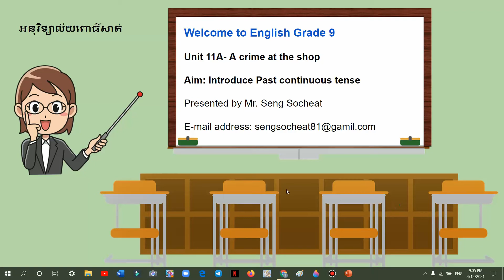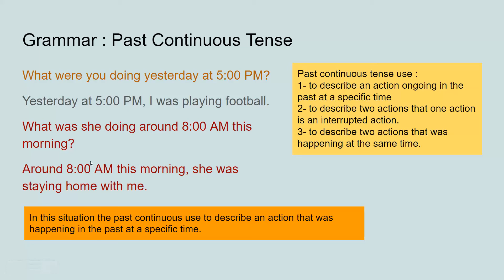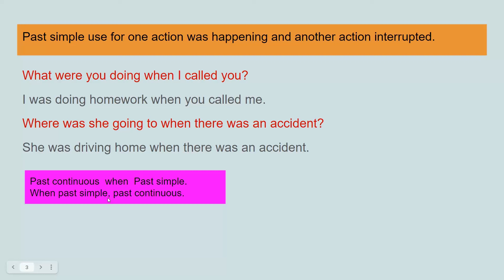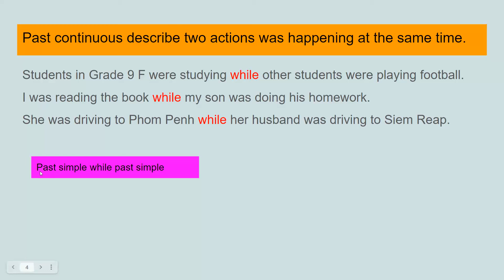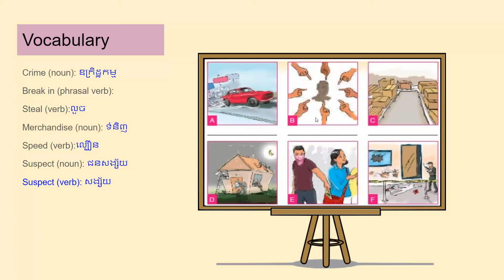Grammar Past continuous tense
Pursat Secondary school
Unit 11A: A crime at the shop
Presented by Mr. Seng Socheat